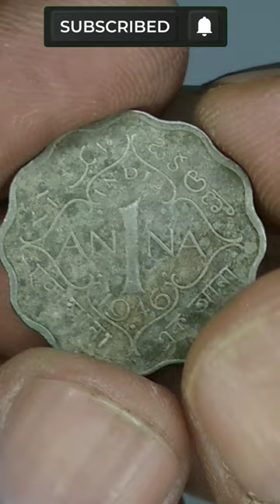1 Anna 1946 GEORGE VI KING EMPEROR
69
Obverse
Crowned head of King George VI, left. English legend surrounds

Lettering: GEORGE VI KING EMPEROR

Engraver: Percy Metcalfe Read more on Wikipedia

Reverse
Denomination, date below within floral pattern. Value in four languages, Urdu, Telugu, Bengali & Devanagari outside

Lettering:
ایک آن ఒకఅణా
INDIA
AN 1 NA
1946
एक आना এক মানা